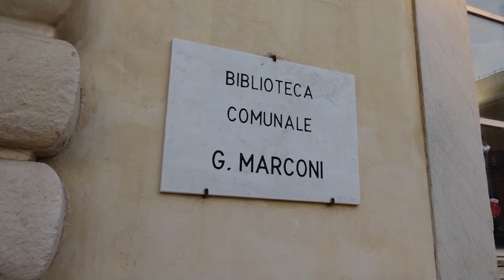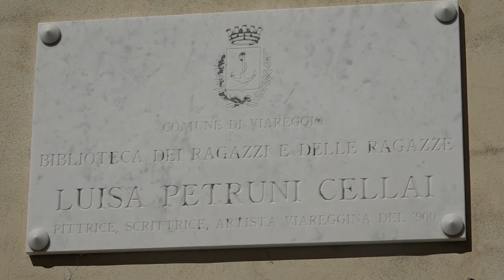Letture, musica e psicologia: la cultura è in streaming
Al via il progetto BiblitecaFuoriDiSè, un nuovo servizio della biblioteca comunale Marconi, un modo dinamico e smart per rimanere connessi: un progetto che troverà spazio nei canali social del Comune che mira a incrementare l'offerta culturale del Comune di Viareggio.